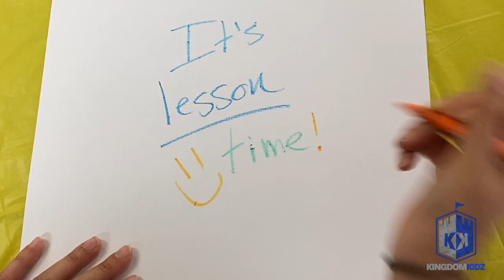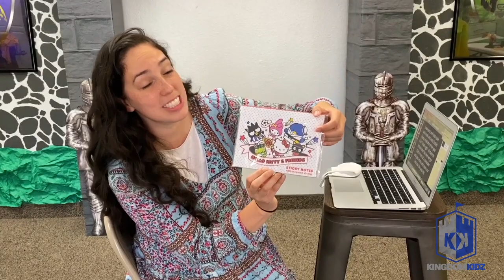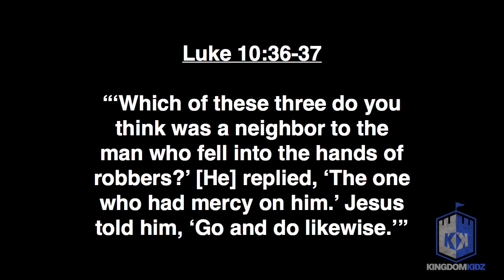Kingdom Kidz 8/10/20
Highest Praise Apostolic Church